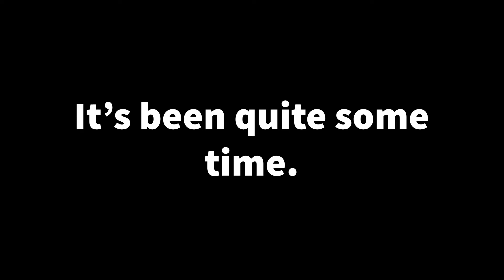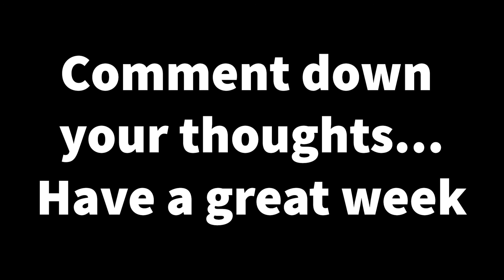A Gymnopedie..... A Composition exercise composed and played by Yashb Gunasekar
This video presents a composition exercise which I did recently during collage. I explored a composer by the name of Erik Satie for this work. It was a pretty fun to do this one!
Performance begins at 0:10